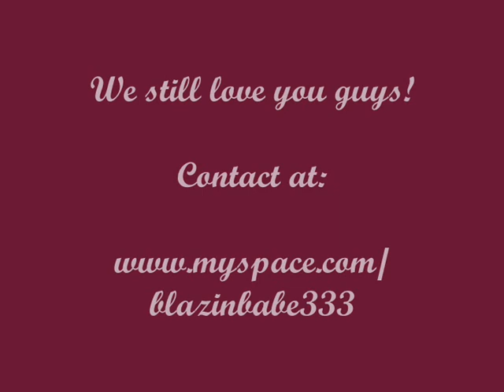Blazin Squad In lovely memories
A blazin Vid created by me